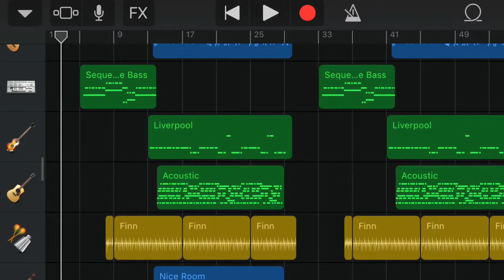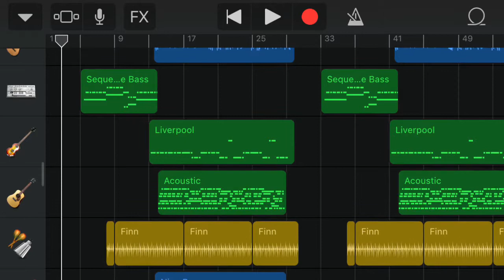Kınamayın Aklım Yitirdiğime- Sinan Karakoç